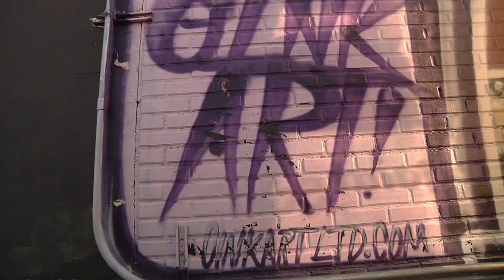Mini Doc Mick Burson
Discover Denton's local artist: Mick Burson.